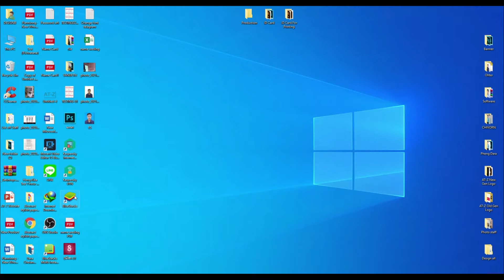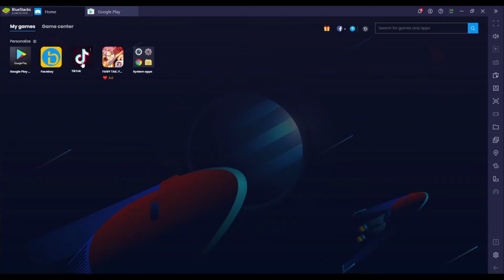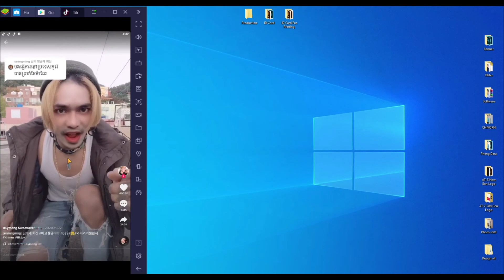របៀបបើកកម្មវិធី Tik Tok នៅក្នុង computer